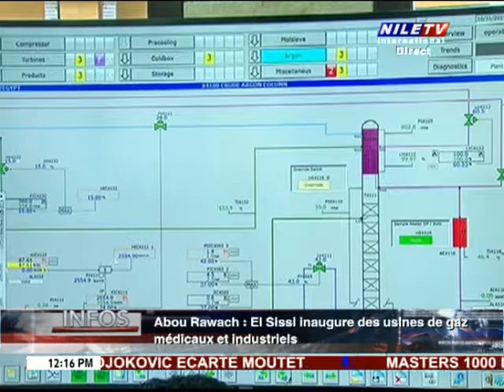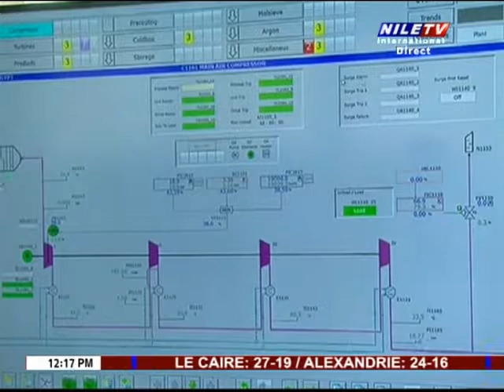Midi Au Caire 31 10 2019